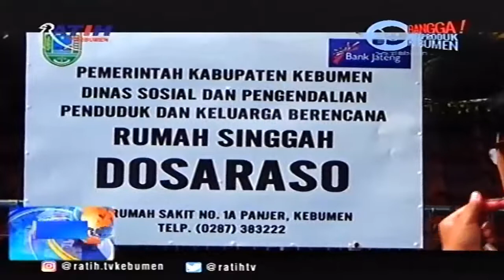Bakti Sosial Membantu Sembako di Rumah Singgah Dosaraso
BERITA KEBUMEN - Kegiatan Hari Pers Nasional